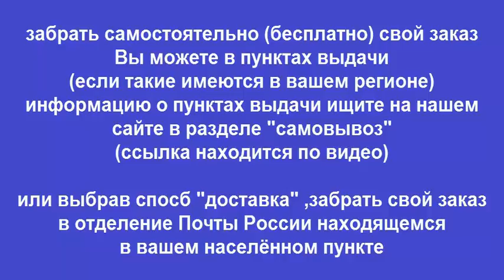Руководство по ремонту ВАЗ 2109 / 2108 / 21099